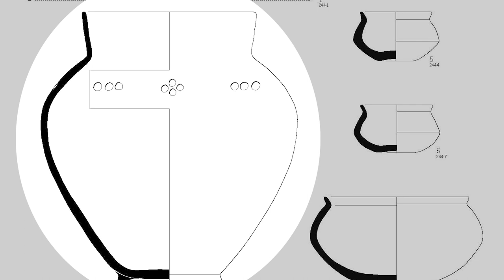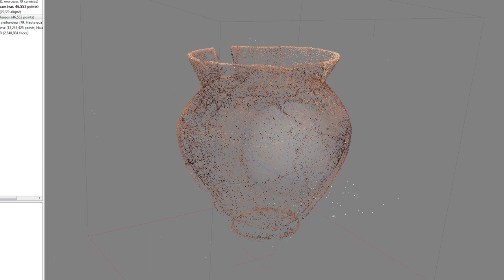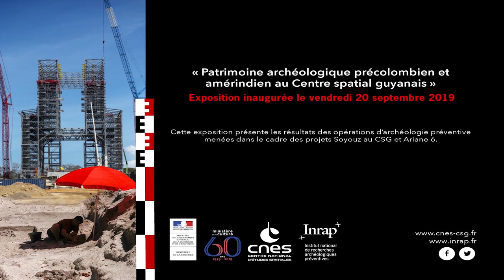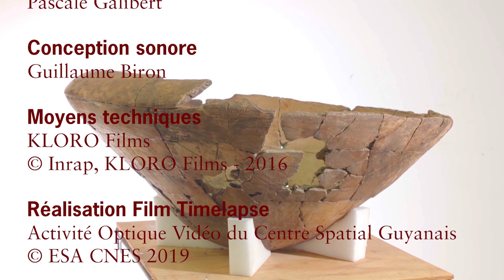La restauration du mobilier archéologique, de Colayrac Saint-Cirq à Kourou.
Dans le cadre des journées européennes de l’archéologie Archeorama les 19, 20 et 21 juin 2020, nous vous proposons la diffusion d’une vidéo sur les coulisses de l’unique laboratoire Inrap en France de restauration du mobilier archéologique situé de Bègles en Gironde.